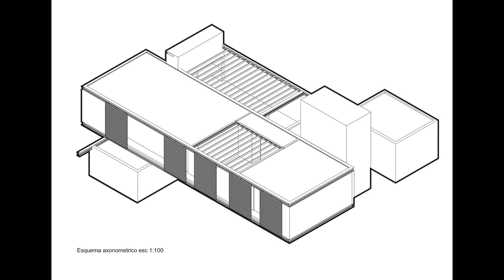"Harmonious Integration: A House Embracing Nature's Tapestry" - LS House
As a result to the sites unique characteristics, the architectural concept arises from the indoor-outdoor interaction for this single family home that is set with open views in a complex topography.

The design is a synthesis of spaces joint through patios emphasizing the connectivity with the outdoor space. The complexity of heights gets resolved by locating the garage below the main volume to compensate the grading. This main volume houses the public area, 2 main areas that are connected through an entry patio and takes advantage of the main views and orientations. The private area and future expansions follow the same design logic of connections with the outdoor space. Through this open spaces, every room gets northern light.

The suitable orientation of the house is not the only aspect considered for good temperature conditioning. A mixed construction system including concrete, metal framing hardware and 6 cm polyurethane foam rubber with air chamber; also aid to the conditioning of the place. Awnings and sliding vertical sunshades generate a microclimate that retains the heat or cold air. Rainwater is collected through a series of gutters and stored to be reused for landscape.

The intention was to utilize low maintenance materials that would also have a lower impact to the site. Exposed concrete and oxidized metals are the main actors, with their unique characteristics of changing textures and coloring through time.